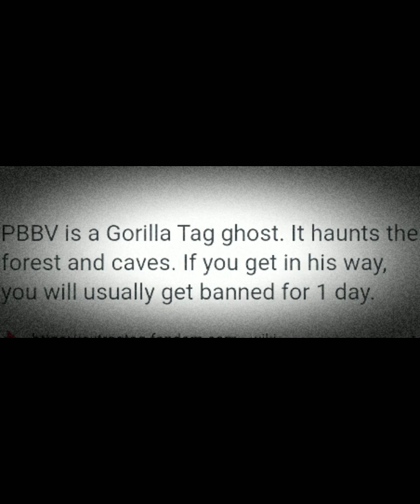miller but pbbv and a few others sing it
:) pbbv